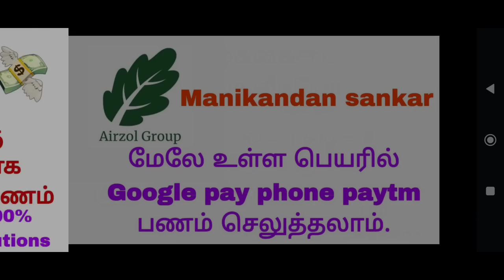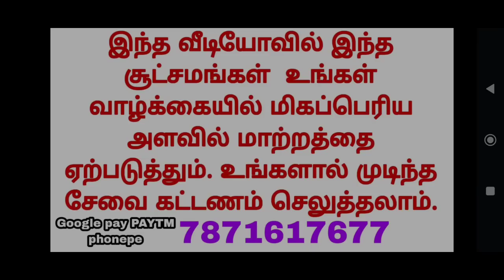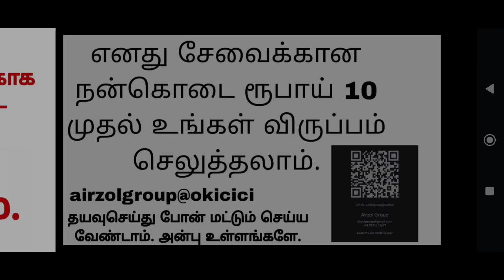இனி தான் அதிசயங்கள் நடக்க போகிறது 🔥🔥🔥 | Kumbam | Kumbam Rasi Tamil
USE SUPER THANKS ❤️ (IF NEED)